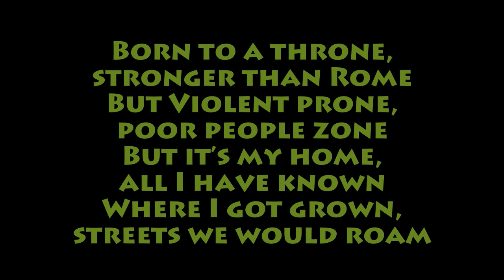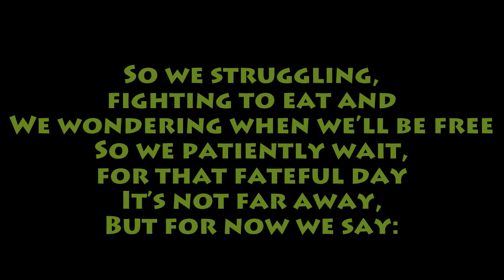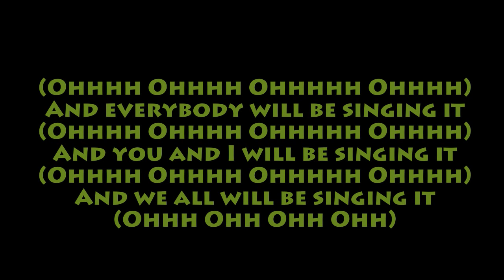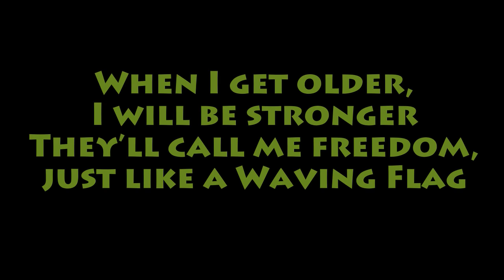K'Naan - Wavin' Flag (lyrics) [HD]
K'Naan - Waving Flag (lyrics) [HD] Original version of the song chosen by Coca-Cola as the FIFA Word Cup 2010 Theme Song.